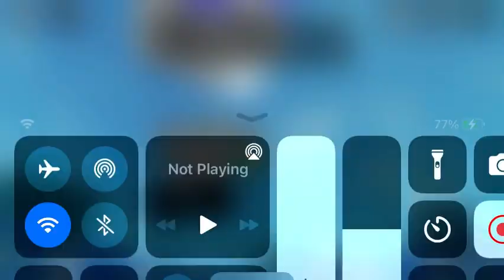2 crazy goals